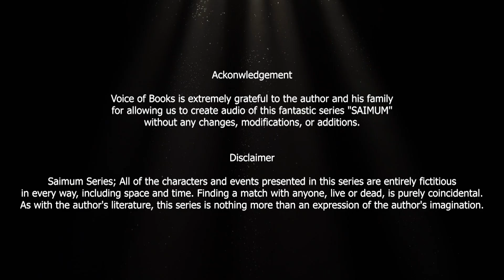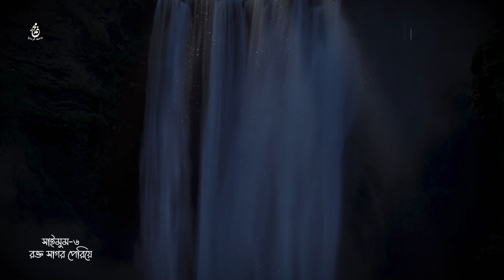রক্ত সাগর পেরিয়ে II সাইমুম সিরিজ ৬ II আবুল আসাদ II Saimum Series 6 II Abul Asad II ৮ম অংশ [শেষ]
Saimum Series (Bengali: সাইমুম সিরিজ) written by Abul Asad is a popular novel series of Bangladesh. Unlike other series of its kind Saimum not only thrills its readers but also provides various informative and educative stuffs. But above all, it stimulates into the mind of its reader the sense of morality and gradually make them think to work for thebetterment of humanity and peace. It also helps the readers to learn knowledge on History, geography and culture of many countries. Particularly the History of Islam, geography of Muslim countries and territories where Muslims live and the cultures of Muslims. A reader can know about the present condition of Islam in the world.

Ackonwledgement

Voice of Books is extremely grateful to the author and his family for allowing us to create audio of this fantastic series "SAIMUM" without any changes, modifications, or additions.

Saimum Series; All of the characters and events presented in this series are entirely fictitious in every way, including space and time. Finding a match with anyone, live or dead, is purely coincidental. As with the author's literature, this series is nothing more than an expression of the author's imagination.